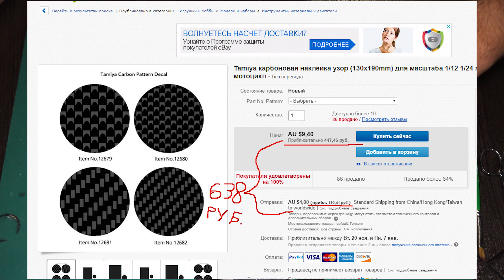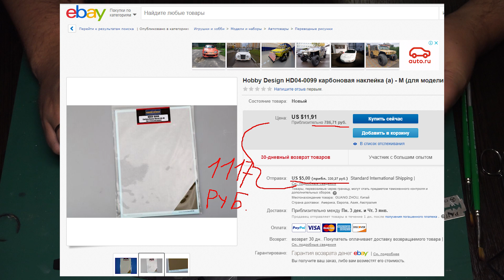Карбон - как поклеить карбоновые декали на модель.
В этом видео показан способ нанесения карбоновых декалей на детали пластиковых моделей для стендового моделизма.